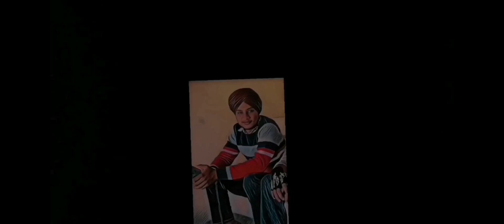Mr Bawa new content / hogi kirpa / roast video /ohi zaildar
Sat shari akal punjabi

Tuhda mere channel te savgat tuhda
Video jive di v banni a kisa ne dil te nhi Lane je ena ਦਾ koi ristedar dekh reha o othe hi video dekhne bada krde kyo ki jina te video bnni a ona de dil te video lag jve koi chkar nhi pr ona de ristedar ਤੇ ਨਹੀਂ lagne chedi
Baki J ena da koi fan video reha oo v bada krde kyo ki bach fudu jeha comment krna nlo Pehla hi video naa dekho
Vase jera veer ਜਾ bhena dilo pyar krde Aa ona nu mere vlo dilo respect a edda hi pyar do te apne face te ronak lya o